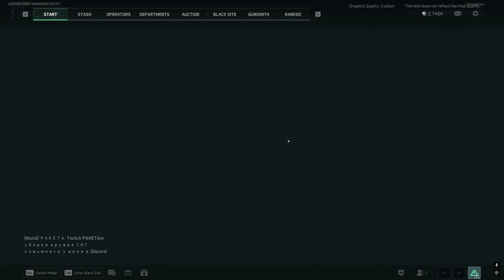Delta Force Hawk Ops - EP.14 SOLO เบิกปืนหลวงมาใช้ก่อน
Live 🔴
PC   GPU : NVIDIA GeForce RTX 3080 12GB